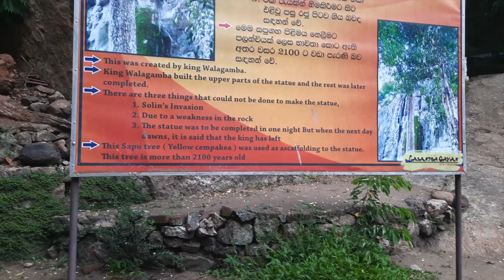Dowa Ancient Temple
Buddhist Ancient Temple Dowa - The temple is believed to have been constructed by King Valagamba in the first century BC and is one of many temples built by the king while taking refuge in Uva Province after an army from South India invaded the Anuradhapura Kingdom. The temple dates back over 2000 years.